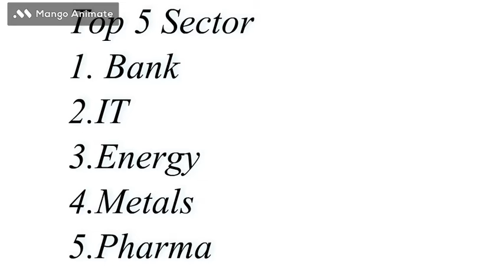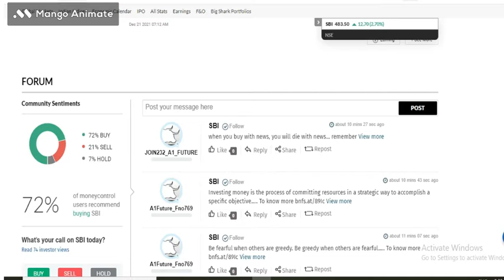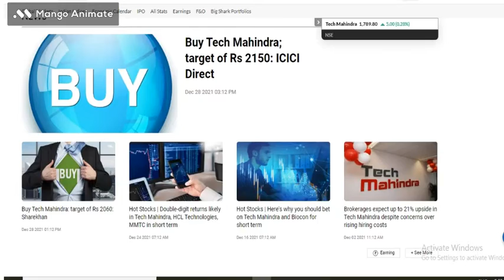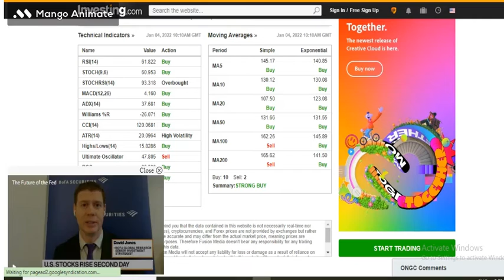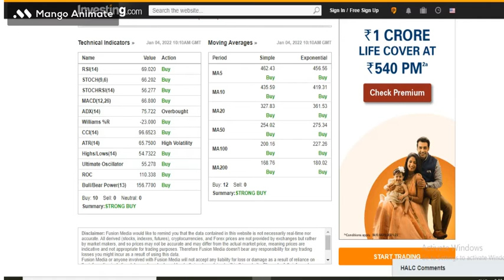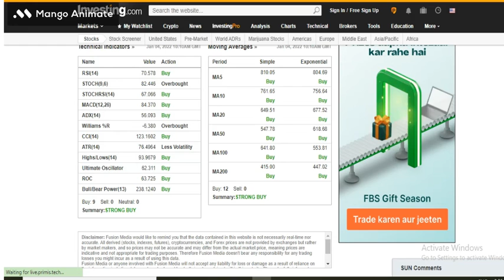Top 5 sectors in stock market 2022 🌓best sector to invest for long term🌓best sectors in 2022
best sectors to invest in 2022😀sectors to invest in🌓share market 🌓 stock market |😀 mutual funds 🌓 Finance market🌓 top sectors to invest in 2022

1. Aadhaar Card
2. Pan Card
3. Cancelled Cheque
4. Mobile Phone Linked to Aadhaar for OTP
5. Account Opening Fees can be paid UPI / Credit Card / Net Banking
6. 6 Months Bank Statement (needed only if you plan to trade Futures & Options)